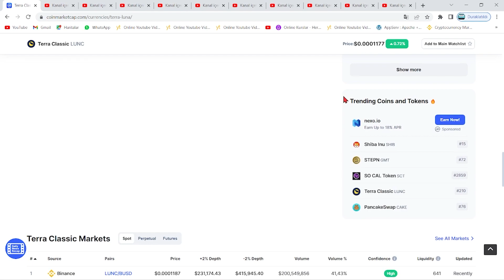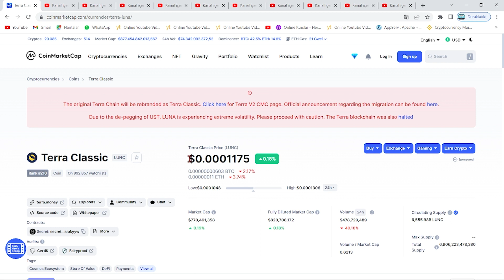TERRA LUNA ACİL🚀LUNC COİN YATIRIMCIYA ÜCRETSİZ VERİLECEK🔥LUNC STAKİNG BAŞLIYOR!🚀STAKE ORANLARI KAÇ?🔥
Bu videomuzda kripto borsalarında oldukça popüler bir coin olan Luna(Terra Luna) coin'i inceledik. Sürekli bir artış sağlayan ve stake, elde tutma oranı en büyük coinlerden olan Luna'nın teknik analizini gerçekleştirdik. Luna coin'in destek ve direnç noktalarını belirterek kısa, orta ve uzun vade hedeflerinden söz ettik. Luna alım ve satım noktalarını belirleyerek, hangi noktadan almalıyız? Gibi sorulara yanıt olmaya çalıştık. Luna, an itibariyle 0.02 dolar fiyatlarına kadar günler içinde tarihi bir geri çekilme yaptı. Son gelişmelerle birlikte luna binance tarafından delist edildi iddiaları ve Luna'daki arz artışı hakkında konuştuk. Son gelişmelerle birlikte Luna önce tamamen Binance tarafında delist edildi ve hemen akşamına yeniden listeleyeceklerini duyurdular. Ayrıca anlık olarak Terra ağı durdurulmuş durumda. Son gelişmelerle birlikte ünlü kripto borsası FTX ve crypto.com bugün saat 19.45'de terra luna'yı delist edeceklerini belirttiler. Son dakika gelişmeleriyle birlikte terra luna'nın tamamenn kapatılması ve ethereum ceo'su vitalik buterin'in luna çağrısı hakkında konuştuk. Terra Luna ekosistemi çatallamaya gidiyor ve eski luna luna classic olarak devam etmek şartıyla yerine yeni bir ekosistem ve yeni bir coin geliyor. Son gelişmelerle birlikte Terra Ceo'su Do KWon, Güney kore meclisine çağrıldı. Brandt'den şaşırtan bir luna yorumu geldi ve çatallama konusunda kuruldan red bekleniyor. Son gelişmelerle birlikte Coinbase, WLUNA ve USDT'yi 27 MAyıs 12.00 tarihinde işlemlerini durduracağını açıkladı. Son gelişmelerle birlikte terra 2.0 ve çatallam konusunda 7 gün sürecek oylama başladı. Do-kwon'un terralabs'ı çöküşten günler önce feshi, biliyor muydu sorusunu akıllara getiriyor. Bu videoda yatırım tavsiyesi verilmemiştir. Güney kore tarafından Do Kwon'a 79 milyon dolar ceza kesildi ve hali hazırda the moon, twitter'dan 7 trilyon arzla 1 dolar mümkün mü? tweetini atarak Cz gibi yakım istediğini belirtti. Son gelişmelerle beraber do-kwon terra 2.0'da şaşırtan bir değişime gitti ve 3 büyük borsa olan upbit, bithumb ve coinone'dan luna'ya delist kararı çıktı. Son dakika haberiyle beraber do kwon, luna'da yakım yapılmayacağını belirtti. 22 MAyıs itibariyle Cz, redditte soru cevap etkinliği yaptı ve sorularda luna da vardı. Luna'da son dakika haberiyle MEXC borsası luna yakmak için oylama başlattı. Oylama twitter'da sürüyor. Güney kore yaptırımlarıyla Upbit, Hotbit ve coinone dahil 5 kore borsası tazminat ödeyecek gibi duruyor. Ayrıca kore polisi luna vakfının para zimmetlediği iddiasıyla fonlarının durdurulmasını talep etti. Do Kwon, twitter'da yaptığı paylaşımla Terra 2.0 için inşa edilen phoenix finance borsasını duyurdu. 25 mayıs tarihi itibariyle Binance topluluğa uyacağız tweet'i ile lunayı listeleyeceğini ima etti. Bybit de yarın 09.00'da(26 mayıs) Luna'yı lunc olarak değiştirecek ve terra 2.0 an itibariyle geliyor. Binance, 31 MAyıs saat 11.34'te luna v2 listeleyecek. Eski luna(Lunc) an itibariyle Binance'da listelendi ve fiyatı günlük zirvelerde. Alım satıma 12.30'da açılacak. Son gelişmelerle fatman bir stablecoin sürüleceğini iddia etti. Son gelişmelerle birlikte ustc stablecoin'i arzının %10u tek seferde yakıldı.